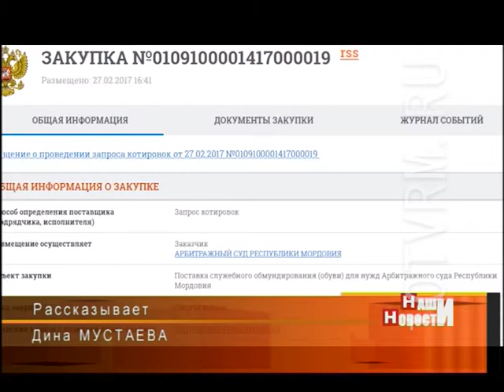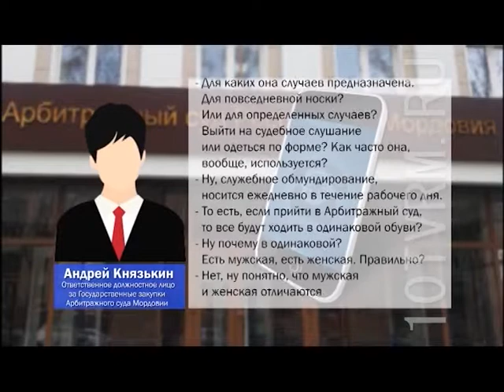Арбитражный суд Мордовии намерен приобрести для своих сотрудников обувь на 250 000 рублей